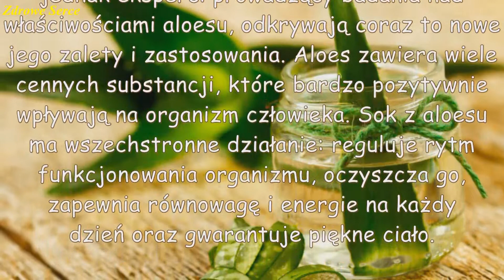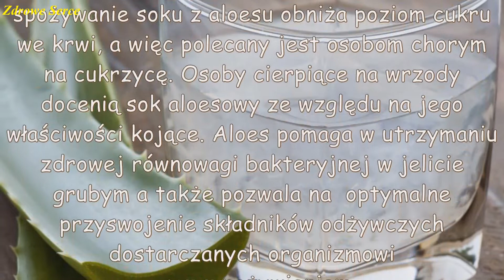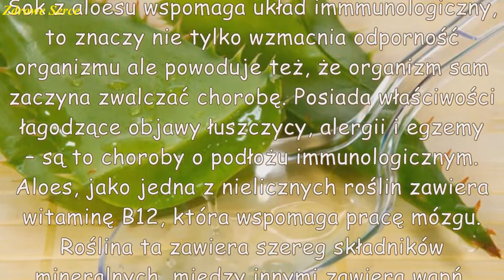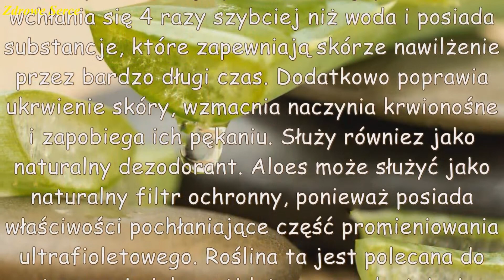Sok z aloesu w trosce o zdrowie i urodę!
Aloes znany jest człowiekowi od tysięcy lat, jednak eksperci prowadzący badania nad właściwościami aloesu, odkrywają coraz to nowe jego zalety i zastosowania. Aloes zawiera wiele cennych substancji, które bardzo pozytywnie wpływają na organizm człowieka. Sok z aloesu ma wszechstronne działanie: reguluje rytm funkcjonowania organizmu, oczyszcza go, zapewnia równowagę i energie na każdy dzień oraz gwarantuje piękne ciało.

♪ Hanging_Out-Bruno E.